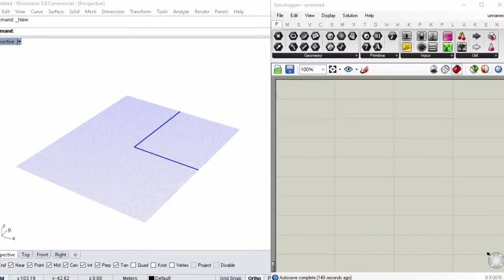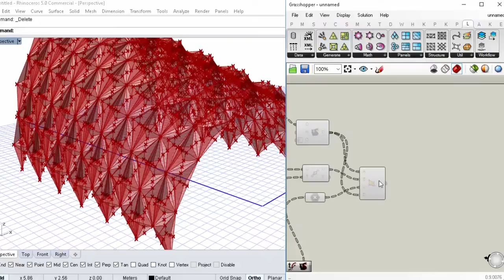Parametric Panelization - grasshopper rhino